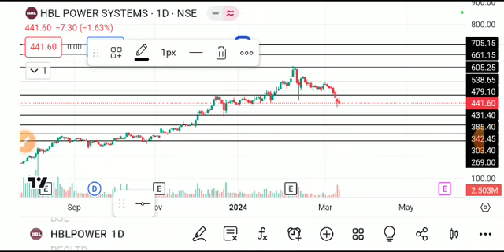HBL POWER SYSTEM SHARE LATEST NEWS TODAY,HBL POWER SHARE ANALYSIS,HBL POWER SHARE TARGET